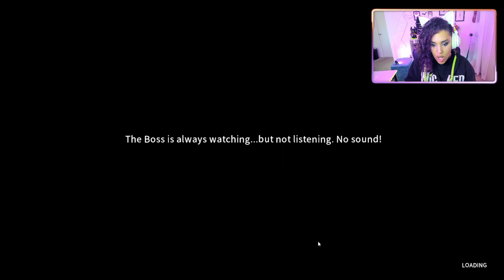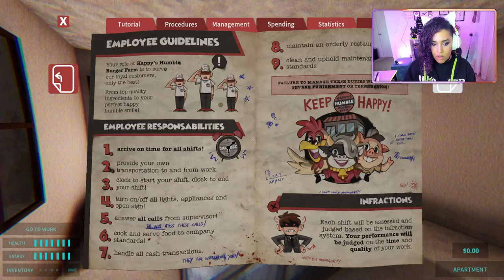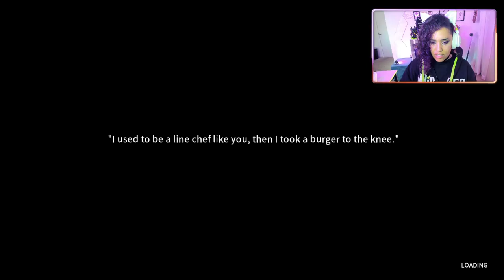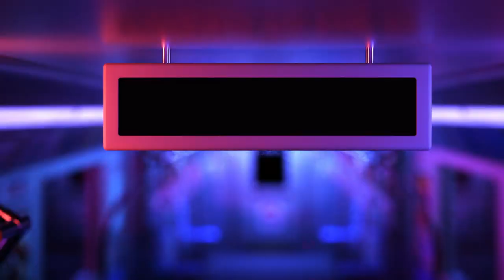I'M QUITTING MY JOB AND BECOMING A FRY COOK! | Happy's Humble Burger Farm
If you took the time to read this part. Hello There.. You get a Humble Frosty
I also have a tiktok so go watch those clips now before we get permanently banned from using tiktok in the US ever again!
wait you're still here?